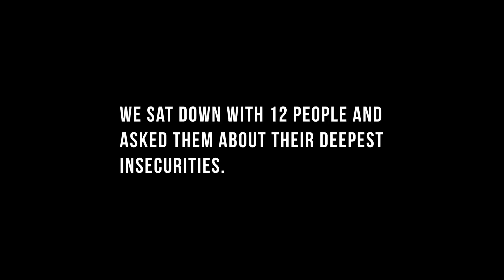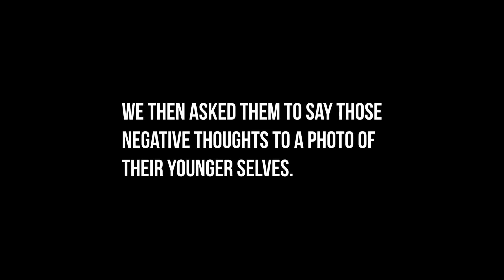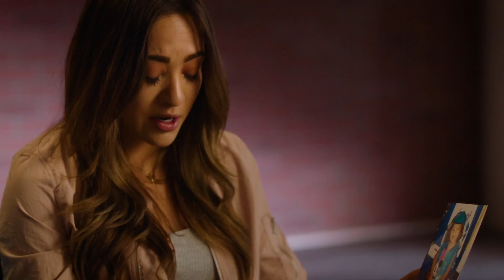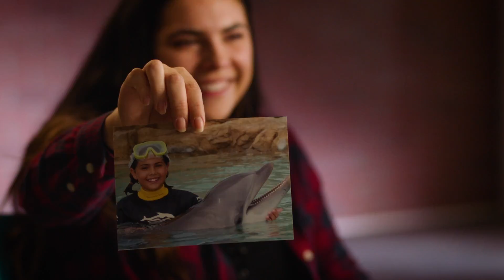Baby Picture Project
Many of us battle with an internal voice of self-criticism. We criticize, berate, and even disparage ourselves, treating ourselves far worse than we'd ever treat other people.

We wanted to bring to light how impactful our thoughts and negative self-talk are. We’re usually quick or casual about saying things like “you’re not good enough”, but we would never say those things to someone else, even less a child.

Crew:
Producer: Krizia Bajos
Producer: Jay Lledo
Director/Editor: Fro Rojas
DP: Dannel Escallon
Grip: Ricardo Campos
AC: Ian Roche
Associate Producer: Alexa Pellerin
Sound: Jacob Harrold
Gaffer: Albert Gonzalez
PA: Ngoc Anh Ha